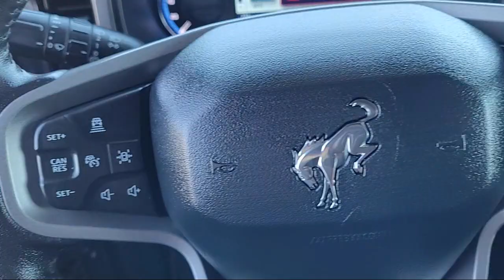2021 Ford Bronco First Edition Sport Utility Folsom Sacramento Roseville Elk Grove El Dorado Hil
2021 Ford Bronco First Edition Sport Utility Stock Number: P49577 Vin:1FMEE5EP2MLA42213.
12755 Folsom Blvd.